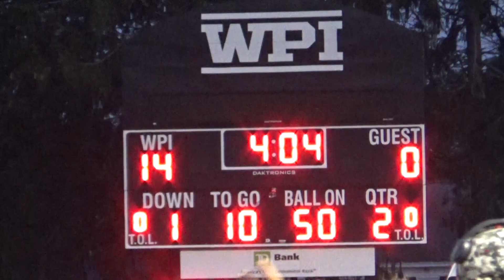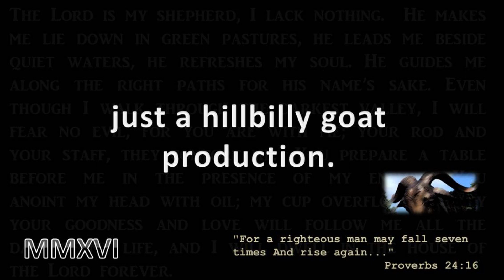2021 WPI FOOTBALL... Summer Scrimmage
Worcester, MA... The Engineers sharpen their skills in this summer scrimmage at Alumni Field.  It was a great day for college football.